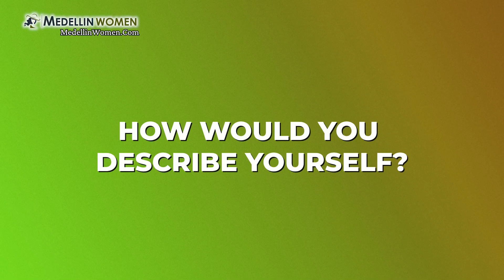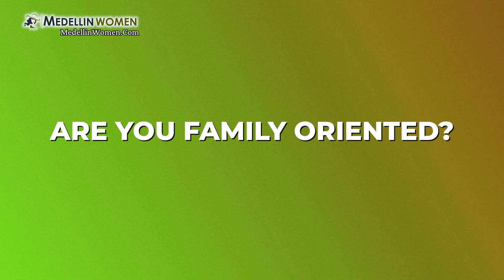MOST Colombian Girls DITCH RICH Men for THIS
More Colombian women in Medellin explore their dating options by leveraging private  Latina matchmakers to meet high-quality bachelors visiting their magic city.

Such events provide a structured and efficient way for Medellin Latinas to connect with potential matches who value serious relationships. This growing trend reflects the aspirations of Latinas to abandon toxic romantic relationships and find meaningful connections with partners who match their dating expectations.

You may wonder: why do such a large number of Colombian girls start dating foreigners? Are Latinas completely ditching local guys?

The answer lies in their universal desire to find better bachelors who align with their ideals and aspirations. Like any other women, Colombian girls seek lifelong love and fulfilling partnerships.

Paulina is among Latinas who hope to meet and date a foreign man that finally sweeps her off her feet. Her story is not unique, as many Colombianas share this dream of finding a love that transcends cultural and geographical boundaries.

Many men who have been in the Medellin dating scene for a while attest to the charm and character of Colombianas, especially those who use matchmakers instead of online dating apps. Serious Latinas bring a blend of warmth, intelligence, and passion to their relationships, making them highly sought after in the world of international dating.

So if you haven't found your love yet, maybe it's time to explore other options there are. Dating in Colombia offers you a wealth of opportunities and a lot of Colombian women would love to meet you to find chemistry with you.

The nature of dating Latinas in cities like Medellin can be a refreshing and rewarding experience. Embracing this idea might open up new possibilities for finding the love and partnership you have been searching for.

CHAPTERS:
00:00 Dating Medellin Colombianas
00:17 Get To Know Paulina 215252
00:49 What Latinas Are Looking For
01:23 Learn More About Paulina
02:35 Biggest Turnoffs For Medellin Girls
03:06 How Colombian Women Show Love
03:25 Are Latinas Family-Oriented?
03:42 Find Your Way to a Latina’s Heart
03:53 Paulina Wants You In Medellin
04:27 Meet & Date Serious Colombian Girls